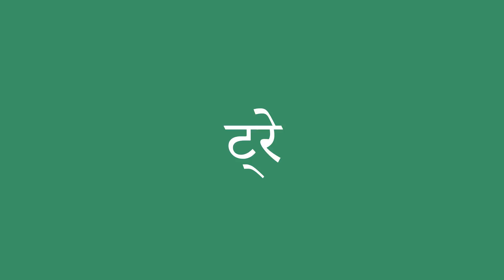ट्रे इंग्लिश में क्या है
ट्रे को अंग्रेजी में सही तरह से कैसे बोलें। ध्यान से सुनो।
ट्रे का हिंदी से अंग्रेजी में सही अनुवाद क्या है?आप अमेरिकी व्यक्ति की यरह बोलिए।